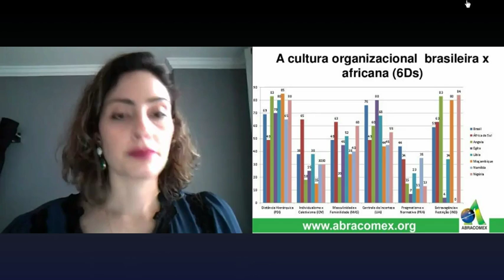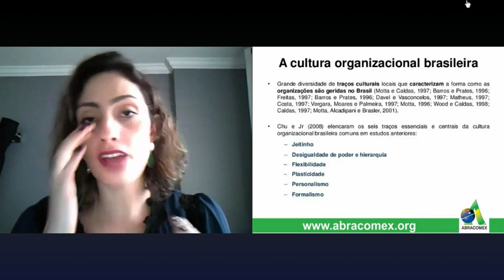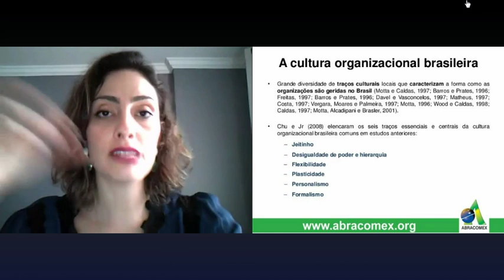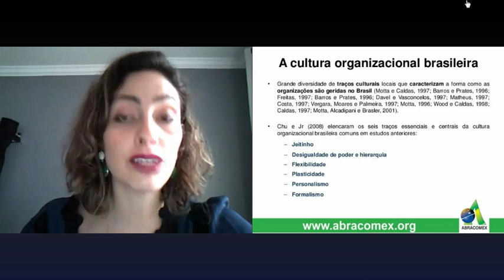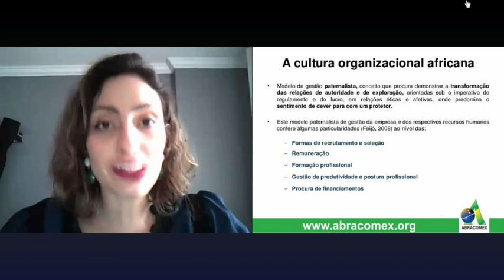Fase 2 - Como ter sucesso nas Negociações com os Principais Mercados Africanos